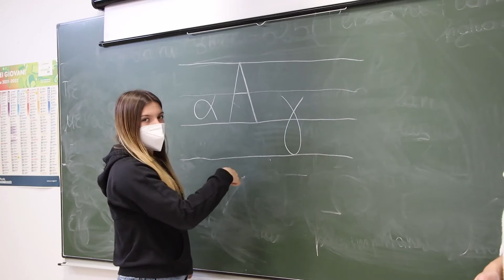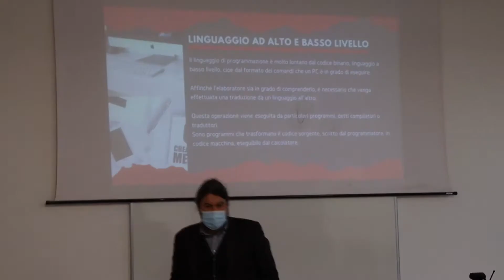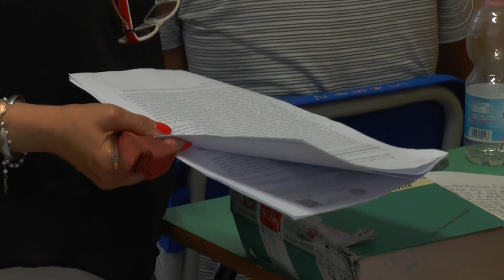Bonus cultura in scadenza, 500 euro per i giovani nati nel 2003